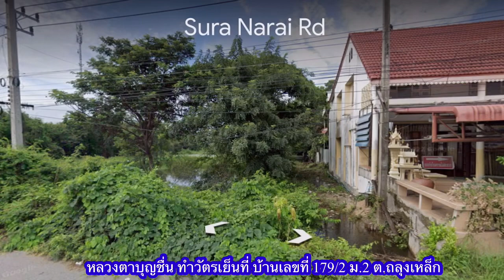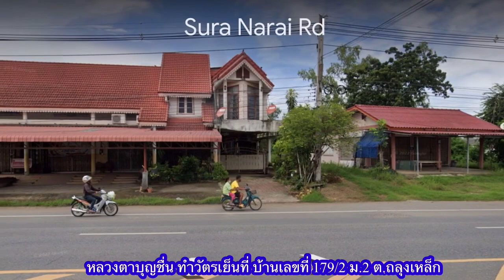หลวงตาบุญชื่น เจริญพระพุทธมนต์ ทพวัตรเย็น บ้านญาติธรรม ต.ถลุงเหล็ก อ.โคกสำโรง จ.ลพบุรี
หลวงตาบุญชื่น รับกิจนิมนต?วันที่ 5-8 พ.ค.จ.ลพบุรี - จ.ราชบุรี